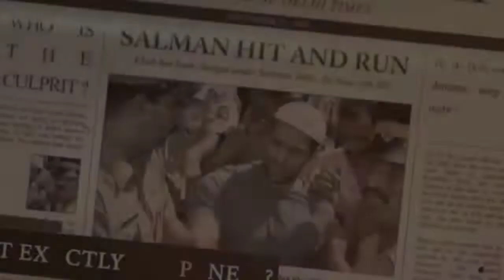Salman Khan Birthday Mashup REACTION | Linto Kurian | 2021